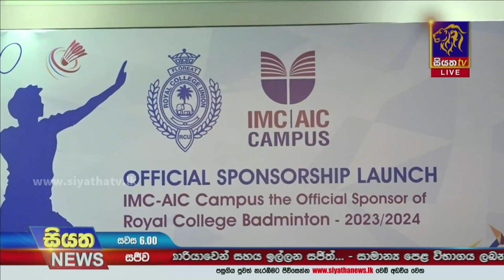කොළඹ රාජකීය විද්‍යාලයීය බැඩ්මින්ටන් කණ්ඩායමට නව අනුග්‍රාහකයෙක් | Siyatha News